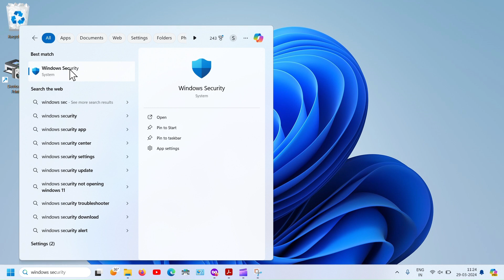How to Turn OFF SmartScreen Can't Be Reached Right Now Notification While Installing Apps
Getting "SmartScreen Can't Be Reached Right Now. Check your internet connection. Microsoft Defender SmartScreen is unreachable and can't help you decide if this app is ok to run" while trying to install apps? You can turn it off if you trust the apps you want to install. Go to Windows Security/Windows Defender - App and browser control - Reputation based protection - reputation based protection settings - You can turn off all smartscreen settings here. But do that only if you trust the apps you want to install!
Iviewgle